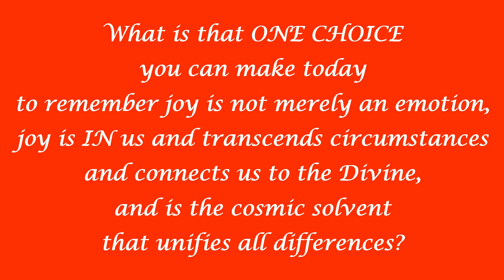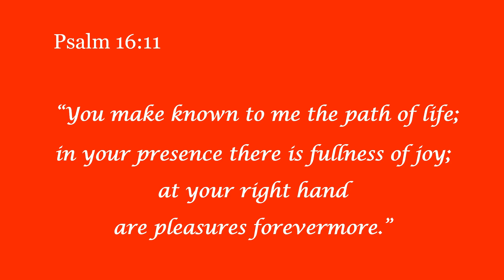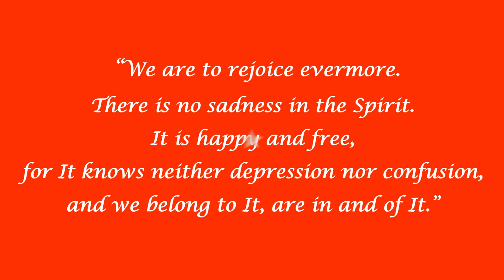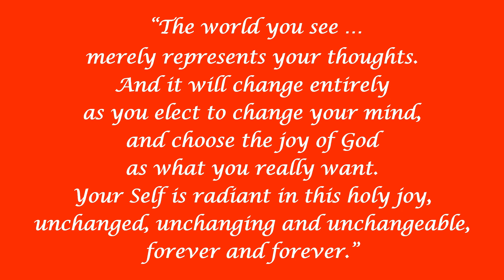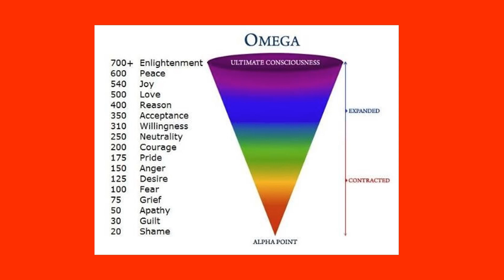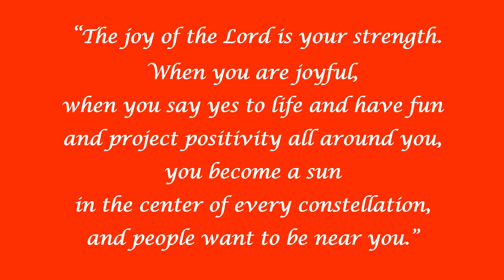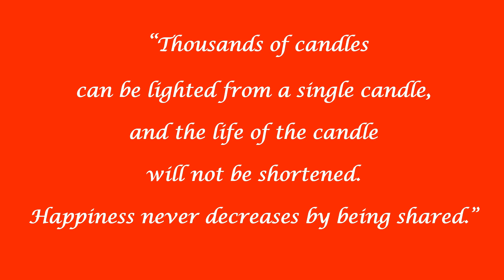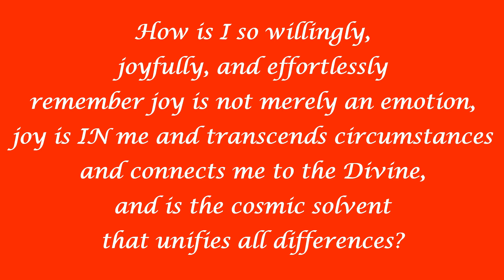Message on Joy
Listen as Rev. Larrye-Marie Heyl, spiritual leader of Center for Spiritual Living Southeast Louisiana provides today’s message: “Joy.” Rev. Larrye-Marie encourages you to remember joy comes from within and is a higher vibration which allows you to expand your consciousness.  She suggests you ask: “What would love do here?” which you are feeling burdened or discouraged.
As Emma Curtis Hopkins, a brilliant new thought teacher tells us:
"The joy of the Lord is your strength. When you are joyful, when you say yes to life and have fun and project positivity all around you, you become a sun in the center of every constellation, and people want to be near you."
Imagine what life and the world might look like if we lived each day in Joy!